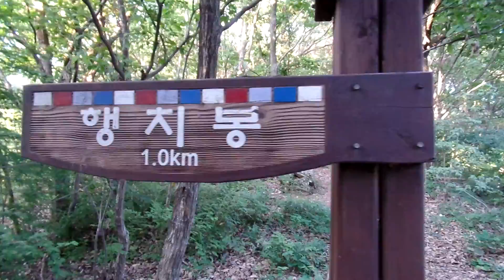전주 두리봉 ( 436m , Jeonju Duribong Mountain ), Jeonju Trip .전주여행, 전라도 여행,Korea Tour, KOREA .